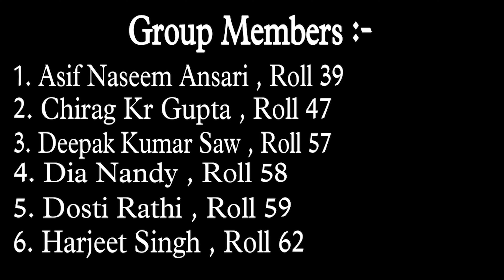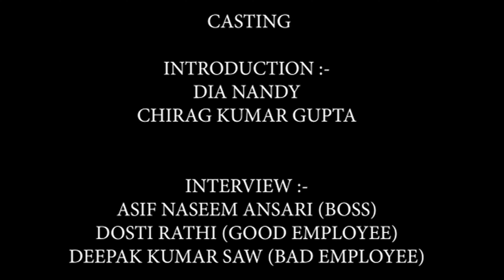GNIT Collage Documentry HSMC Lab | nonverbal communication || Asif's life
I am Asif
I love traveling and I share my life with you guys...♥️
Inspired by Mumbaiker Nikhil

We shoot a Documentary for HSMC Lab on Non-Verbal communication. It was amazing we Enjoy and fun so much. I hope you guys love this Vlog 🤞😊